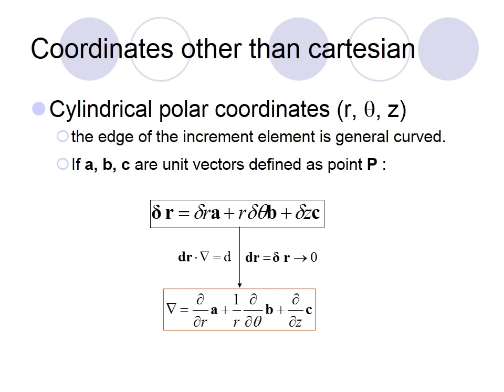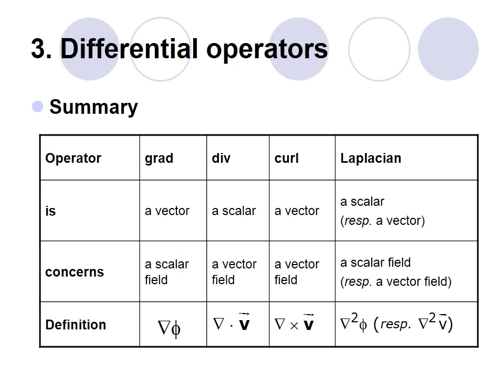Curl And phasor Notation scalar product vector product